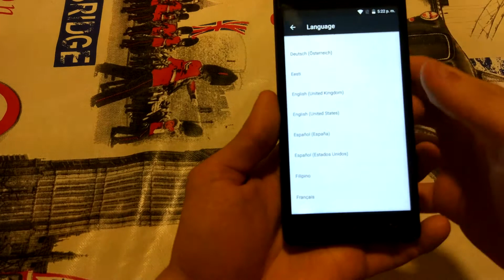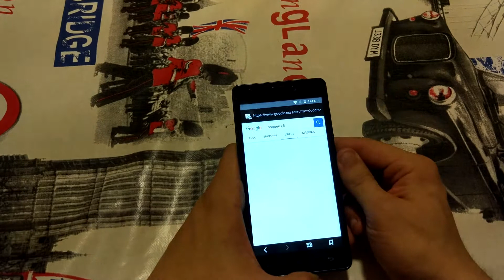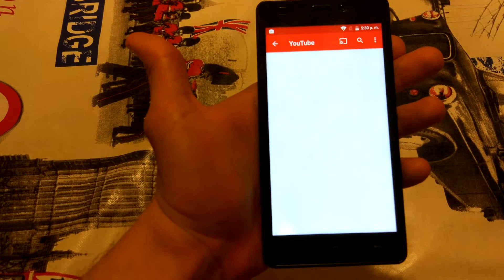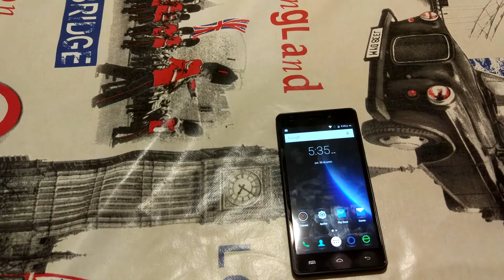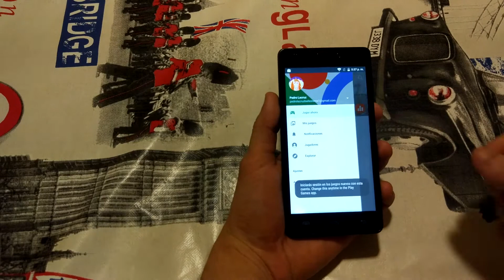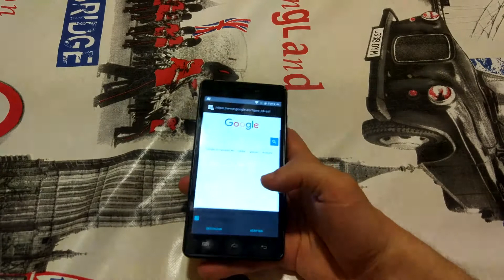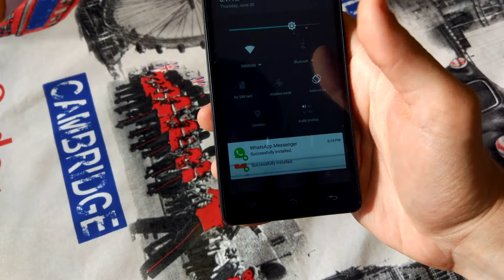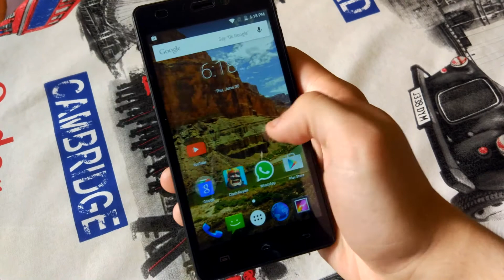Doogee X5 Review - Movil economico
Es la review del Doogee X5, buscaba un movil basico y sobretodo muy economico para usarlo para mover un par de apps basicas para una empresa y nos encontramos con un movil muy decente y apto para el dia a dia de un usuario básico.

El enlace de Amazon